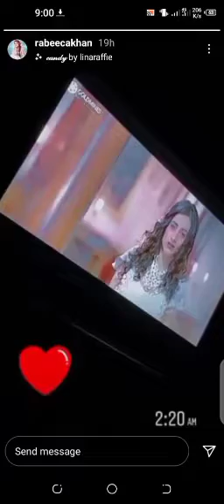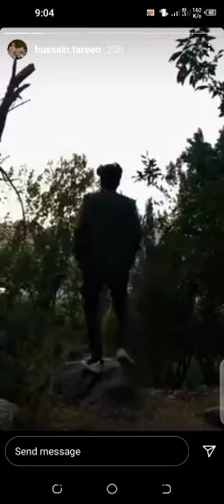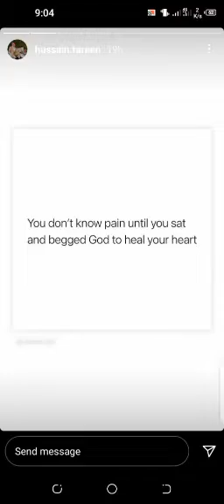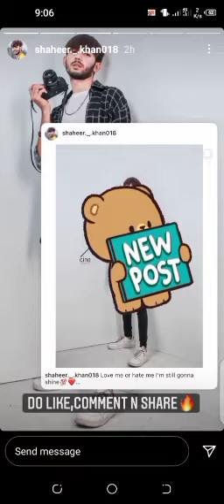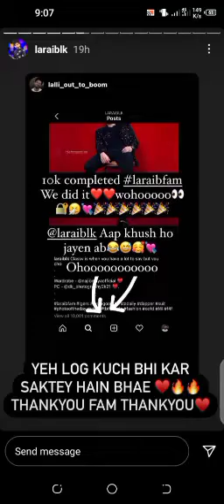19 June,Instagram stories of Laraib,Hafsa,Shaheer,Hussain,Rabeeca